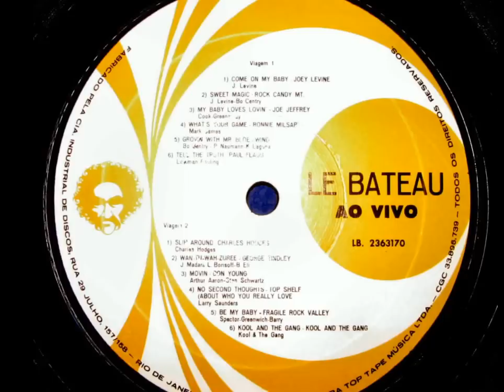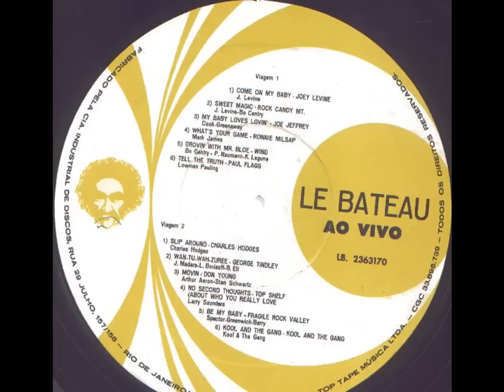Joey Levine - Come on my baby (Extended) 1970 STEREO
A GENTE DANÇAVA MUITO ESTA MUSICA, NAS BOATES DE CURITIBA